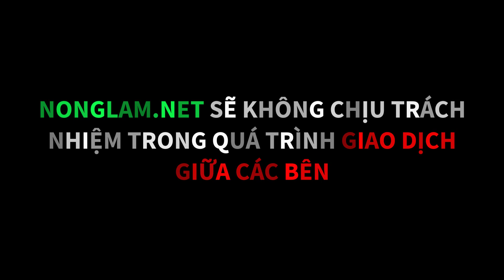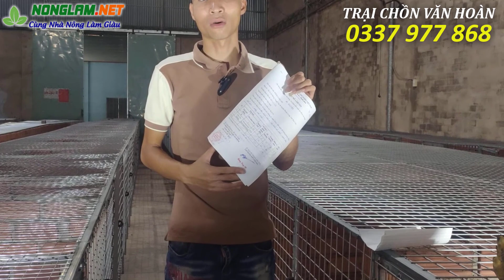Tuyệt Vời Mô Hình Chăn Nuôi Chồn Mốc ở Đồng Nai cho Lãi Cao Gấp 3 - 4 Lần Chăn Nuôi Bò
Tuyệt Vời Chăn Nuôi Chồn Mốc ở Đồng Nai cho Lãi Cao Gấp 3 - 4 Lần Chăn Nuôi Bò
Với kinh nghiệm nhiều năm chăn nuôi giống động vật hoang dã có giá trị kinh tế cao như chồn mốc, anh Vi Văn Hoàn được nhiều bà con tin tưởng nhờ hỗ trợ về kĩ thuật chăn nuôi. Một vài lần có cơ hội được vào hỗ trợ các trại nhỏ ở miền Nam, anh nhận thấy nhu cầu của bà con và khách hàng đối với chăn nuôi chồn mốc và chồn thương phẩm là rất lớn. Vì vậy, ngoài 2 cơ sở ở Hà Nội anh quyết định mở thêm cơ sở chăn nuôi động vật hoang dã tại Trảng Bom, Đồng Nai để có thể hỗ trợ bà con trong khu vực miền Nam cũng như trên cả nước một cách tận tình nhất.
Khác với chăn nuôi lợn, gà hay bò; khi chăn nuôi chồn mốc chúng ta sẽ không tốn quá nhiều diện tích cũng như chi phí để làm chuồng trại. Bên cạnh đó, thức ăn của chồn mốc rất dễ kiếm và rẻ tiền bao gồm các loại hoa quả như chuối, thanh long, đu đủ,…và cháo cá, cháo gà mà chúng ta tự nấu được. Chồn mốc là loài động vật hoang dã có thịt rất ngon, ít mỡ và giàu chất dinh dưỡng nên được giới nhà giàu ưa chuộng. Hiện nay, nhà nước đã cấm săn bắt loài động vật này và đang khuyến khích bà con chăn nuôi nhiều hơn nên giá bán ra luôn được duy trì và có chiều hướng đi lên. Anh Hoàn chia sẻ, một con chồn mốc có trọng lượng khi trưởng thành đạt từ 7 đến 10 kg có giá trị thương phẩm ngang với một con bê và lợi nhuận cao gấp 3 – 4 lần con bê đó, và nếu nuôi được chồn sinh sản để cung cấp con giống ra thị trường thì lợi nhuận mang lại còn cao hơn nữa.